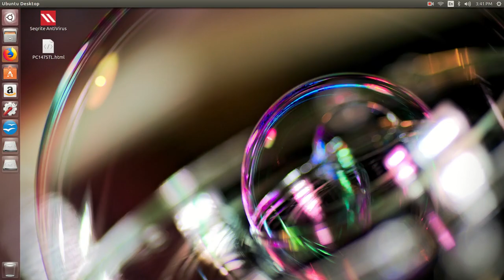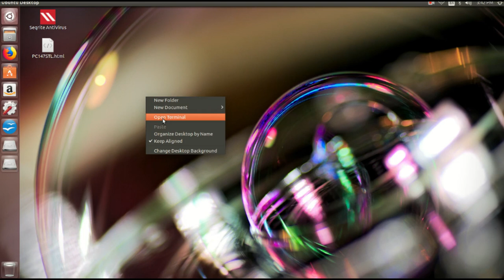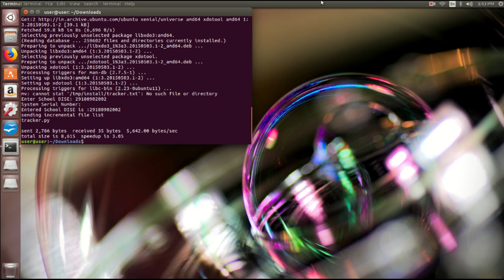system usage tracker by DSERT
To download file

Terminal commands

cd Downloads

bash downinstall.sh

(system password)

(DISE code)